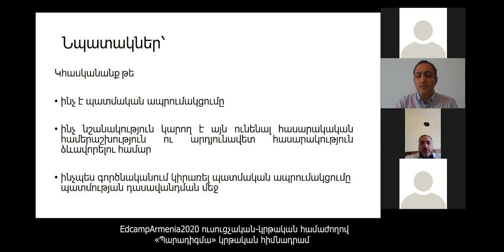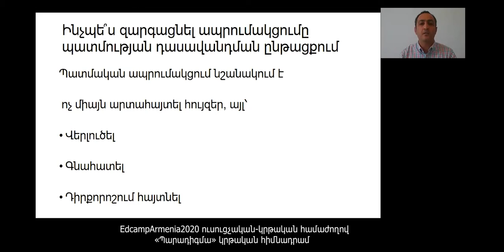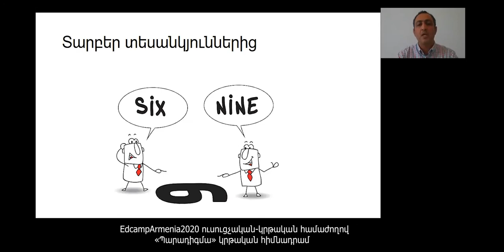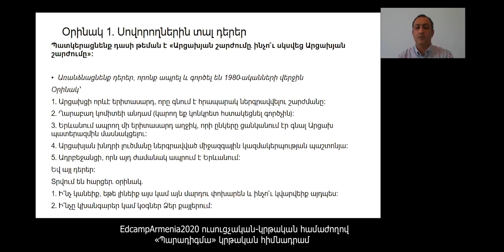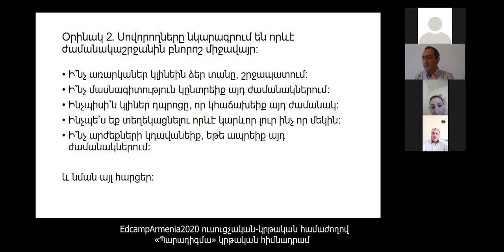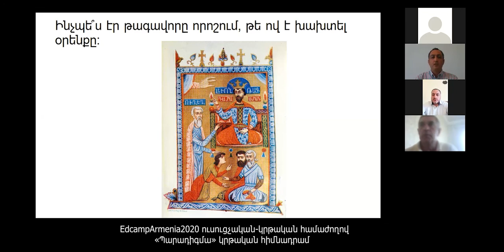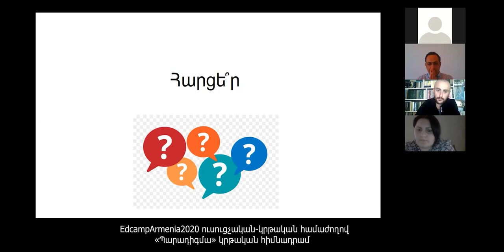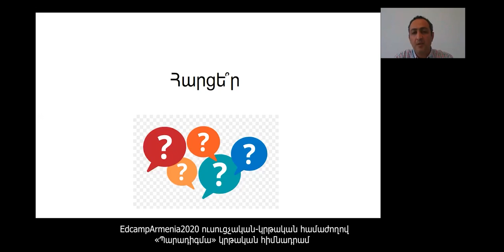Պատմական ապրումակցումը պատմության դասավանդման մեջ​ | Զոհրաբ Գևորգյան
Զոհրաբ Գևորգյանը պատմաբան է, պատմության փորձառու ուսուցիչ, դասախոս Հայաստանի Ամերիկյան համալսարանում։

Armenia-ն Հայաստանի ամենամեծ ուսուցչական-կրթական համաժողովն է։ 2020-ին համաժողովն անցակցվել է լիարժեք առցանց դառնալով ՀՀ առաջին լիարժեք առցանց համաժողովը։ Մասնակցել է շուրջ 4,400 մասնակից ՀՀ բոլոր մարզերից, Արցախից, սփյուռքից։ Օրակարգը ներառել է 64 սեսիա ներկայացված ուսուցիչների և կրթության ոլորտի մասնագետների կողմից, 2 ոլորտային քննարկում ՀՀ ԱԺ ԿԳՄՍԵՍ մշտական հանձնաժողովի և ՀՀ ԿԳՄՍՆ համագործակցությամբ, ՀՀ կրթական ռեֆորմների ներկայացում ՀՀ ԿԳՄՍ նախարարի և նախարարաի տեղակալի կողմից։ Համաժողովին ելույթ են ունեցել նաև համաշխարհային կրթական հեղինակություններ։